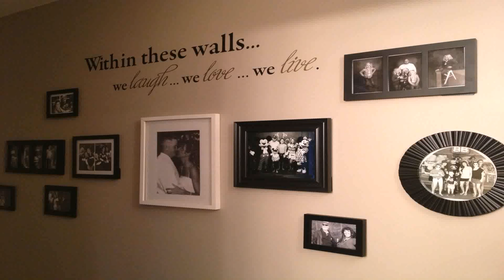House Interior Design Pinterest - DaddyGif.com (see description)